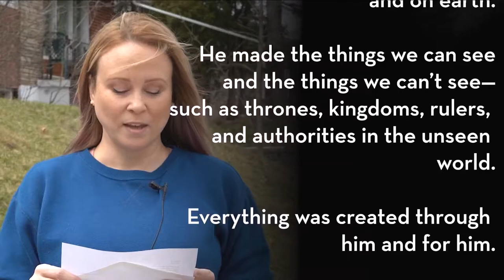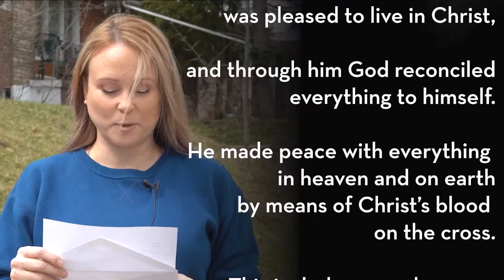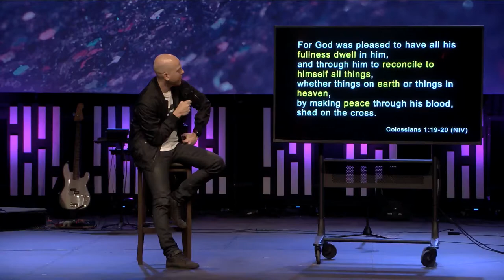Jesus Is Perfect Theology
Pete Maddocks // May 1, 2022 // You're Richer Than You Think: Part 2

It's about Jesus.  Understanding who Jesus is.  Trusting in his complete work.  After all, He's above all, sustains all, and created all.